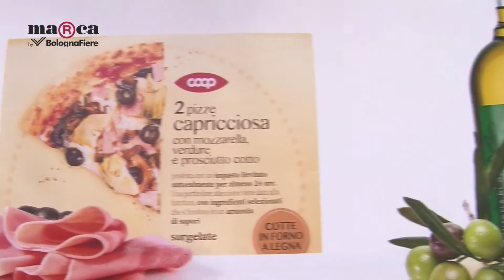MARCA2017 Bologna 18-19 gennaio | Vladimiro Adelmi Brand Manager Coop Italia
Vladimiro Adelmi, Brand Manager di Coop Italia, intervistato in occasione di Marca 2017, a Bologna il 18 e il 19 gennaio - video by Publivideo2